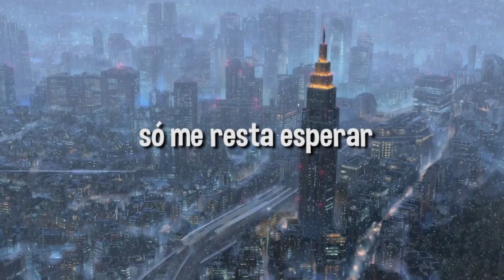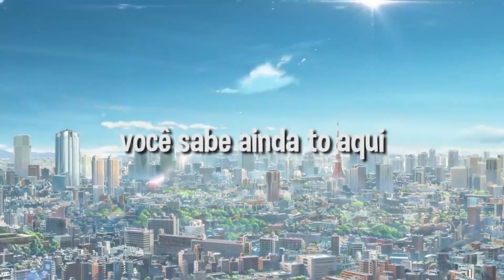tu é a rainha do meu reino